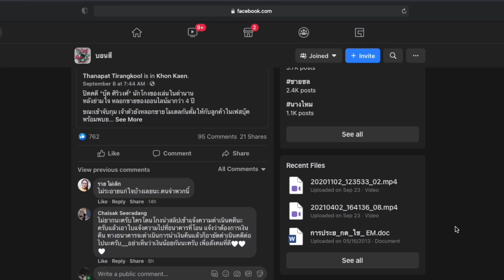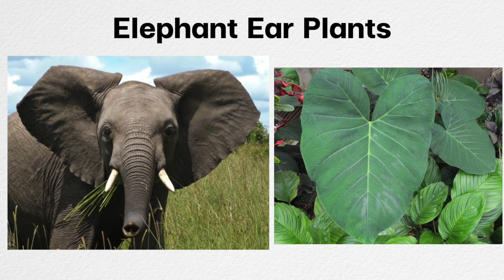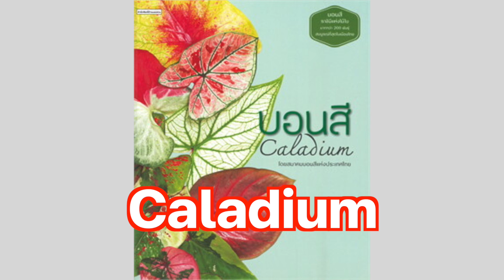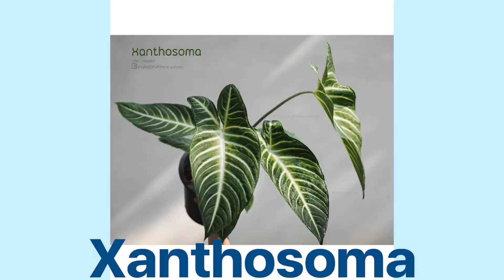ประเภทของบอน Colocasia, Alocasia, Caladium ต่างกันยังไง (VLOG-112)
เป็นการอธิบายความแตกต่างแบบง่ายๆ
ของพืชตระกูลบอน Elephant ears ใน 4 ประเภทที่เรานิยมกัน

0:00 เกริ่นนำ
1:00 Colocasia
4:05 Alocasia
6:39 Caladium
9:10 Xanthosoma

ความแตกต่างเบื้องต้นของบอนแต่ละชนิด เพื่อจะได้ทำความเข้าใจลักษณะ การเลี้ยงดูบอนเบื้องต้น และการแยกประเภทของบอนแต่ละชนิด